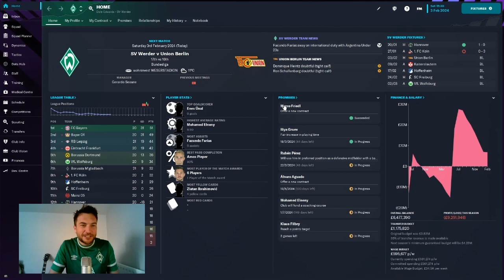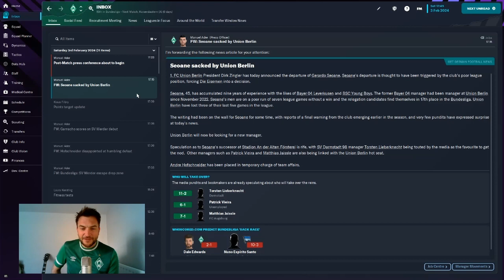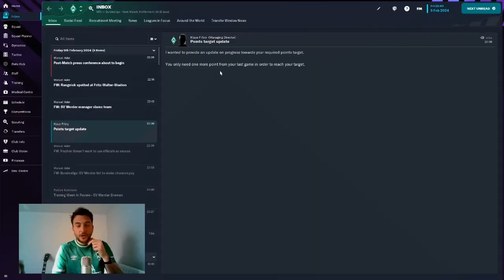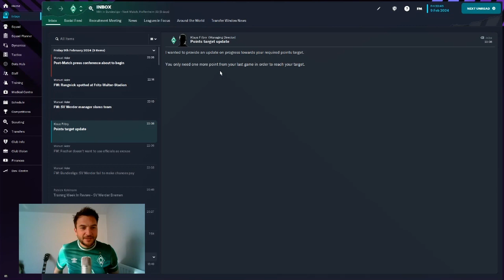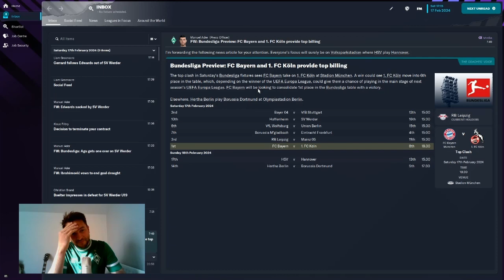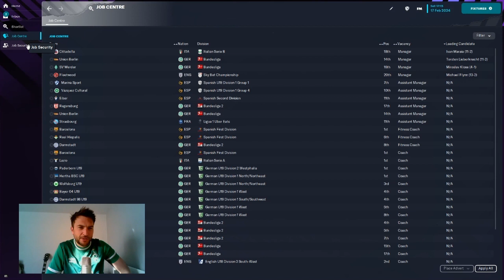WE STILL BELIEVE!!! | Chasing the Champions League | 15 | Werder Bremen | Football Manager 2023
WE STILL BELIEVE!!! | Chasing the Champions League | 15 | Werder Bremen | Football Manager 2023 | FM23 |

This could be the last episode of the series! 3 games and 5 points needed. If we dont get them... we are gone! Welcome to FMDale and this series in the German bundesliga. Germany was always going to be tough to win the league... but I didnt expect to be fighting for my job!!